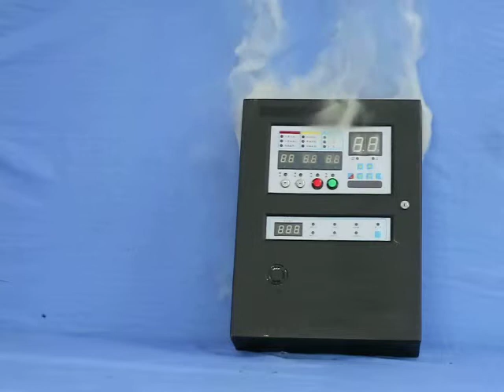Aerosol fire extinguisher test(heat start), how does fire suppression system work?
Aerosol fire extinguisher test(heat start)
aerosol based automatic fire suppression system